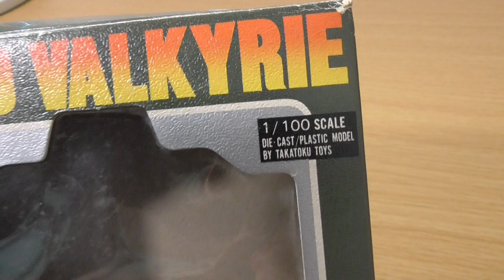20200225 Used Macross Robotech TAKATOKU 1/100 VF-1J Valkyrie From Japan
タカトクトイス 1/100 超時空要塞マクロス VF-1J バルキリー /当時物